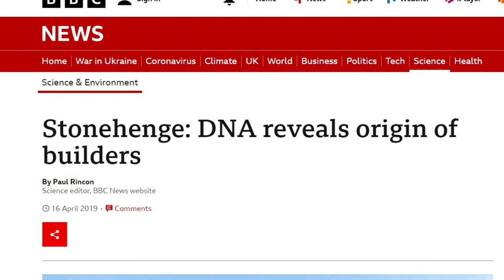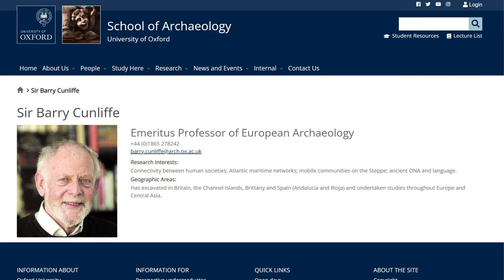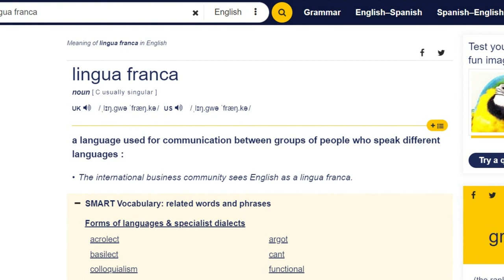Did Celts Build Stonehenge? The Builders of Stonehenge Documentary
Who built Stonehenge? Construction on Stonehenge probably began around 3000BC, with elements added to the ancient marvel over the next 1,500 years.

One largely discredited theory argues that Stonehenge was built by the ancient Celtic priesthood of the Druids. The likelihood however is that Stonehenge was built thousands of years before the Druids ever existed, although Druids most likely used Stonehenge as a place of worship at various points done through time.

One study suggests that the builders of Stonehenge were descendants of groups from Anatolia (modern-day Turkey) who migrated across Europe and reached the British Isles around 4000BC, bringing a revolutionary farming lifestyle with them. On their way to the British Isles, these ancient farmers travelled and stopped at many points throughout Europe, having a particular association with the Aegean civilization around the Aegean Sea. There seemed to be little mixing between the indigenous hunter gatherers of the British Isles and the new farming migrants, with a notable population replacement taking place led by the latter.

At the time Stonehenge being constructed in around 3000BC, what languages were spoken by the inhabitants of the British Isles? Clearly there would have been many languages and regional dialects, just like today. However, there is a reasonably chance that the builders of Stonehenge spoke or were familiar with the proto-Celtic language that arguably rose in the British Isles as a trading language thousands of years ago.

Sir Barry Cunliffe, Emeritus Professor of European Archaeology at the University of Oxford, has been a key proponent this idea of a proto-Celtic language arising in the Britain and Ireland.  Cunliffe argues that the proto-Celtic language could have arose as a lingua franca (or trading language) in the Atlantic Zone (meaning the British Isles and Western Europe) between 5500 and 2800BC as trade connections grew. In other words, the people who inhabited the British Isles at the time when Stonehenge was built could have spoken the earliest, or proto-Celtic language.

Brace et al. Ancient genomes indicate population replacement in Early Neolithic Britain, Nature Ecology and Evolution (2019) Ancient genomes indicate population replacement in Early Neolithic Britain | Nature Ecology & Evolution

Barry Cunliffe (2018) Ancient Celts (Oxford University Press)